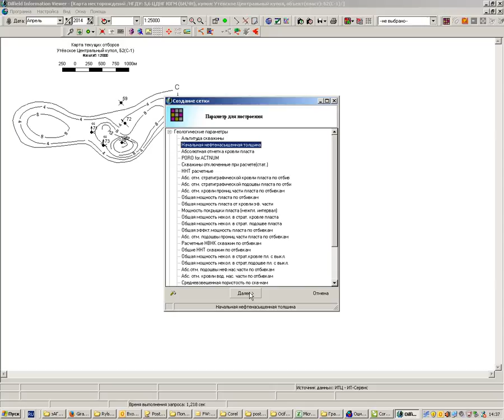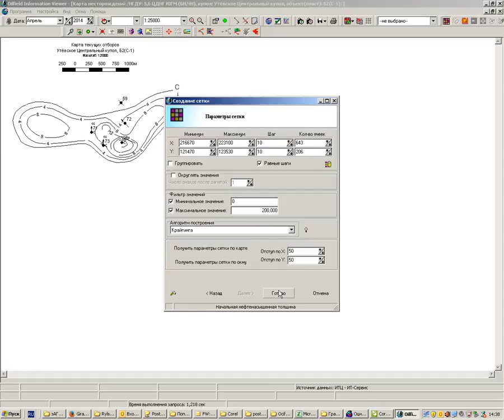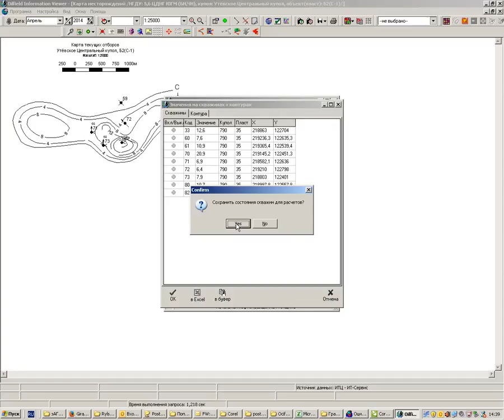Обучалка по профессии петрель